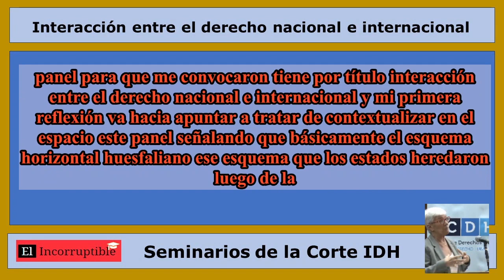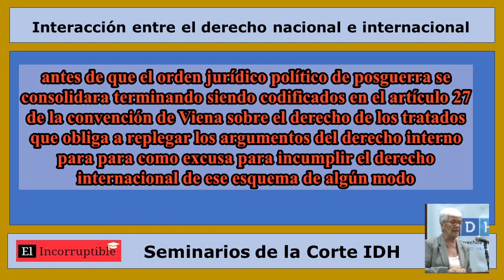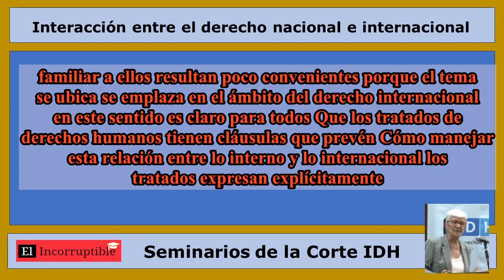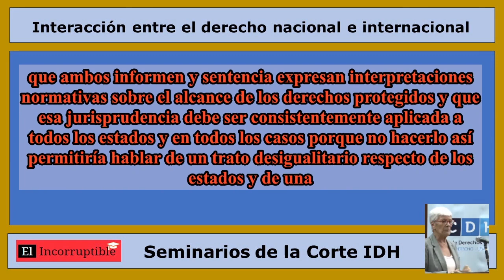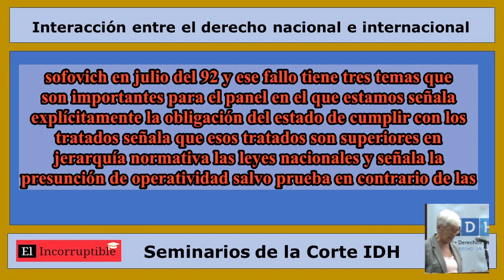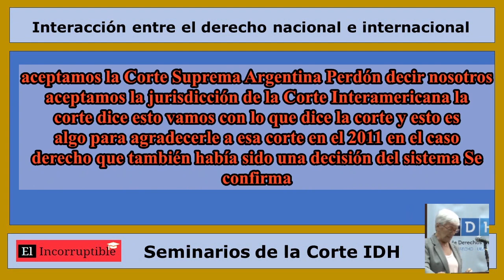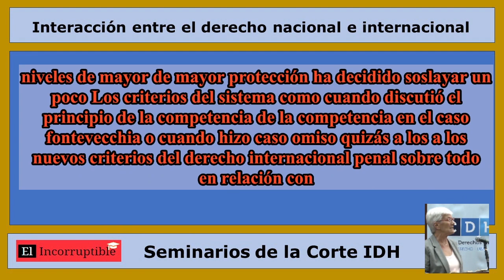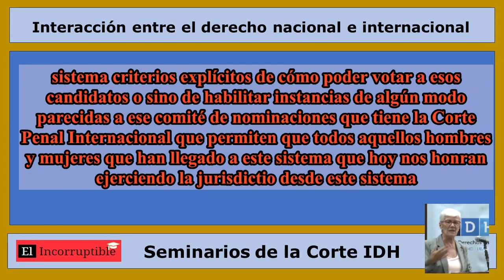Interaccion entre el Derecho Nacional e Internacional #1 exposición Profesora Mónica Pinto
Interacción entre el derecho nacional e internacional. Mónica Pinto, Profesora Titular de la Facultad de Derecho de la Universidad de Buenos Aires -

Tema modificado con fines didácticos.
Sede: Facultad de Derecho de la Universidad de Buenos Aires